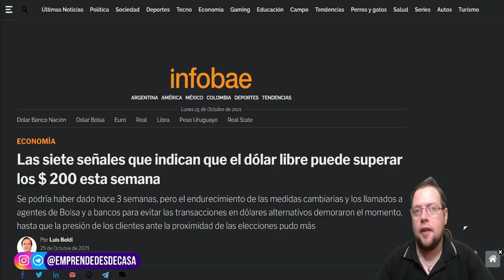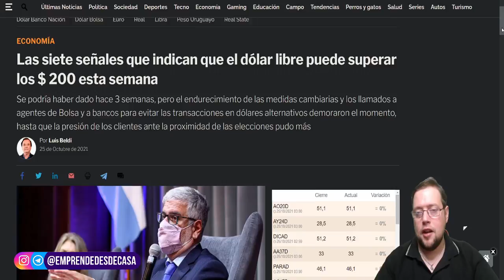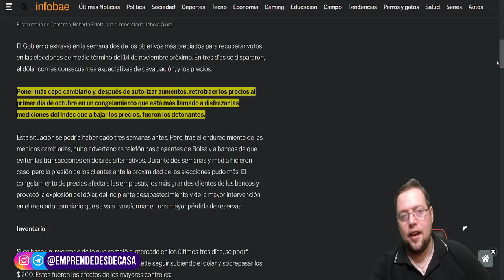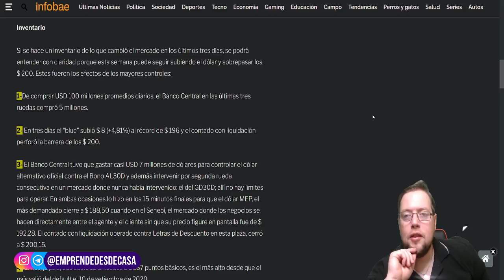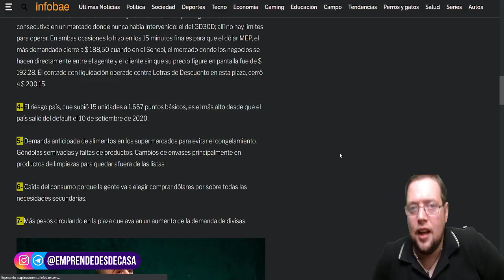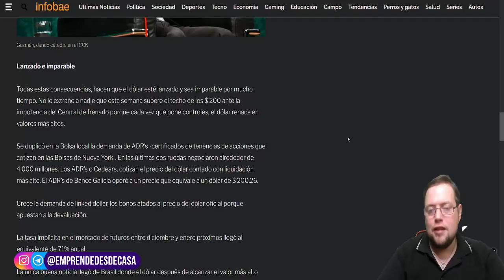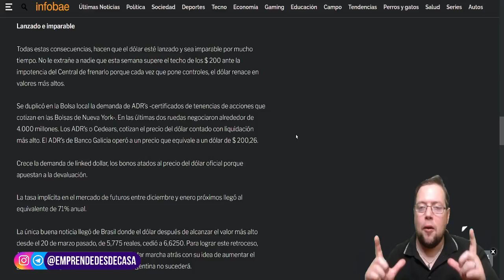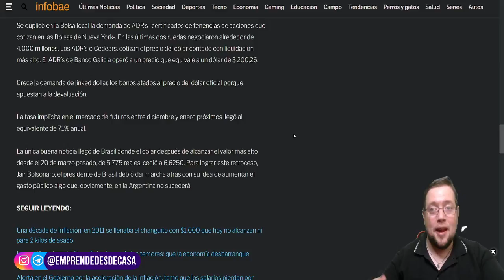⚠️ ULTIMA HORA!!! 🔥 7 RAZONES POR LAS QUE EL DOLAR SE VA A 200 ARS 🔥